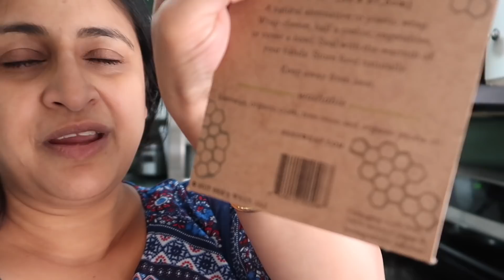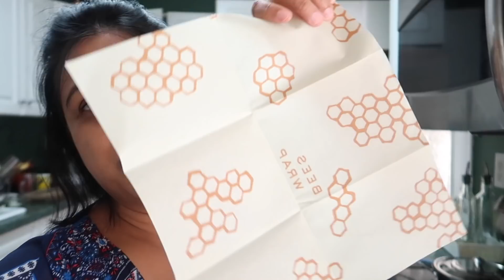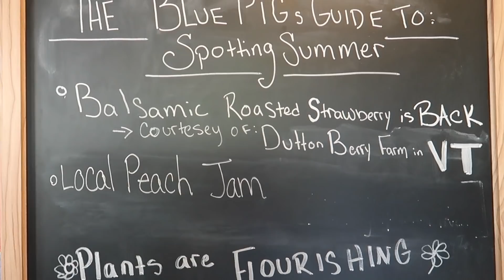Sunday Special Breakfast & Lunch Routine | Indian Family Lazy Sunday | Simple Living Wise Thinking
Hi friends ,in today's video I have shared Sunday Special breakfast & lunch routine.I have shared my Sunday day in my life.It was a lazy Sunday where we stayed at home and have some food Indian meal.